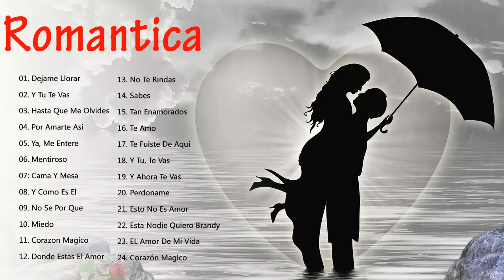2 Hora De Musica Romantica Para Enamorados 2021 Las Mejores Canciones Para Trabajar y Concentrarse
2 Hora De Musica Romantica Para Enamorados 2021   Las Mejores Canciones Para Trabajar y Concentrarse
2 Hora De Musica Romantica Para Enamorados 2021   Las Mejores Canciones Para Trabajar y Concentrarse
2 Hora De Musica Romantica Para Enamorados 2021   Las Mejores Canciones Para Trabajar y Concentrarse